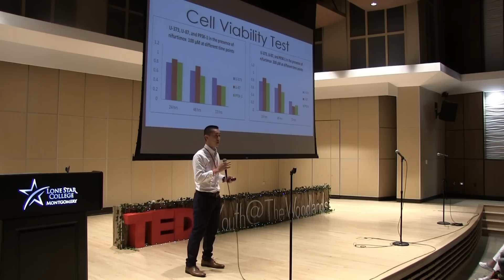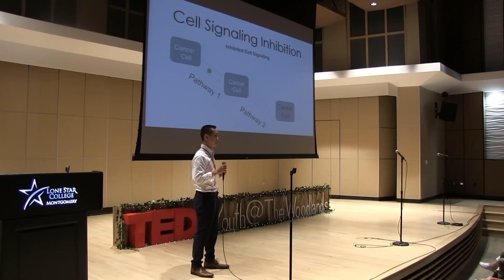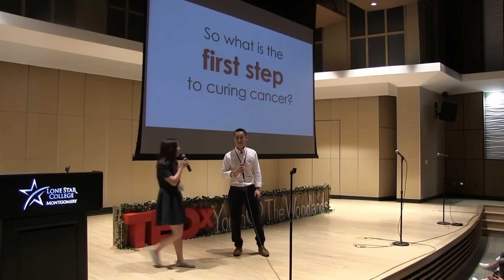The First Step to Curing Cancer | Michael Du | TEDxYouth@TheWoodlands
"Research has empowered me to believe that we, as individuals of any age, have the capacity to use the limitless resources around us to help make an impact on the problems in our world today." Studying the effect of nifurtimox on neuroblastoma cells, high school student Michael Du discusses his independent research and journey to help find the cure for cancer.

Michael Du is in the class of 2017 at Cypress Falls High School, where he is a leader in in Science Olympiad, National Honor Society, and Computer Club. Michael’s passion for science extends beyond his classroom education. In Science Olympiad, Michael is a team captain and has won medals at the district, regional, and state levels. After eight months of research, Michael was invited to speak at the Texas Junior Science and Humanities Symposium and Texas Children’s Cancer and Hematology Research Symposium. Michael’s research project also placed first at the Houston Science and Engineering Fair and was a finalist at the Texas Science and Engineering Fair. Finally, he was published in Nature Scientific Reports as the first author. He is also a contributing author to another publication in New Investigational Drugs in Springer Journals. In addition to his love for science, Michael has played baseball player for over 8 years, leading his team in On-Base Percentage freshman and sophomore year. In college, he plans on continuing research and entering the medical field.